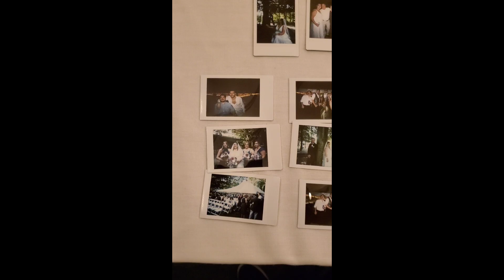Wedding Photography | How it went and tips for success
I did a wedding recently using Fuji cameras and Lomography Instax cameras. It was a good experience and I wanted to share my thoughts. I shot with my phone so please forgive the quality.